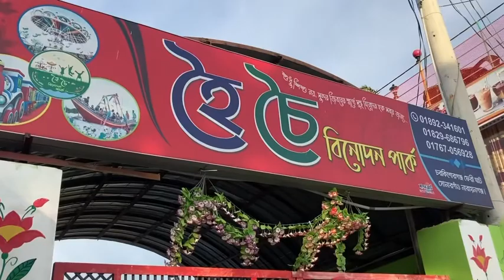Mini Coxsbazar [Char Kishorganj] with Raifa